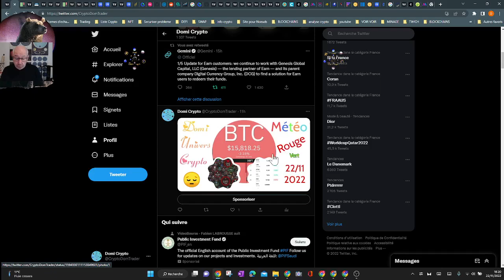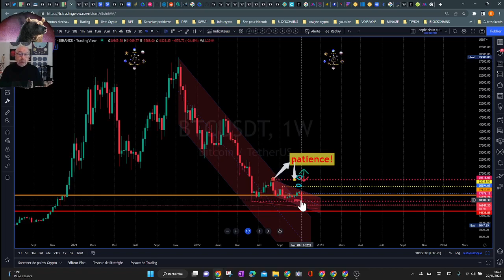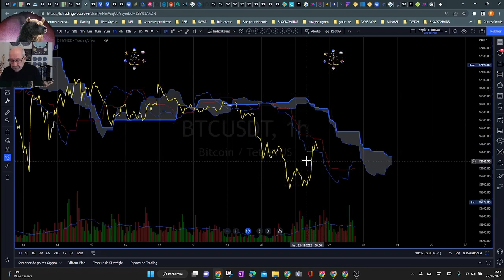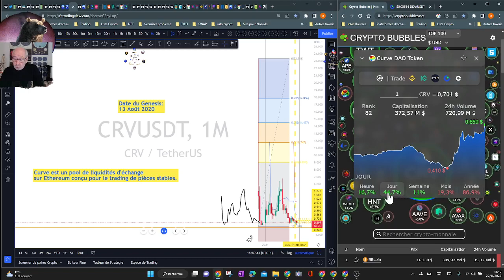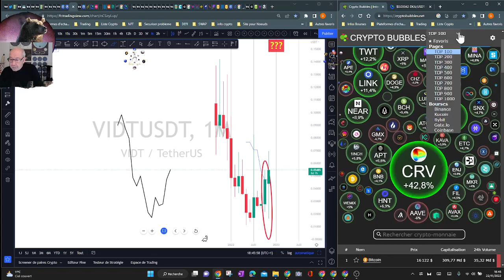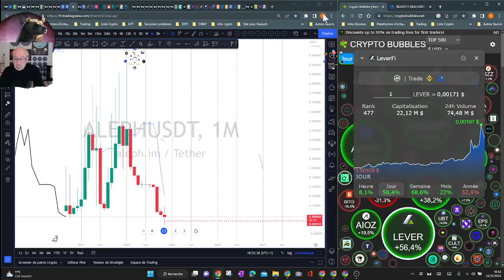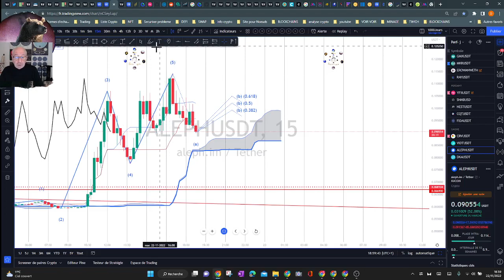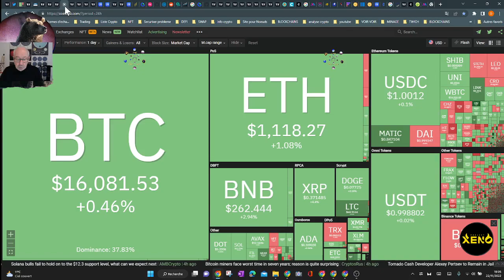Trading et Analyses bitcoin/altcoins Gagnantes/Perdantes.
Analyses journalières du bitcoin etherum et de plusieurs cryptos performantes.
Semaines du 22-11/2022.

Chaque jour une video pour étudier les graphiques du BTC et ETH.
Quand dois je acheter?  Une question de débutant mais aussi celle de nombreux spécialistes.
 Chaque jour on fait un tour rapide du btc et  eth.

Je vous donne la tendance du marche des cryptos et la ou les cryptos qui se comportent différemment du marche. (évidement sur les plus sérieuses de cet univers des cryptos)